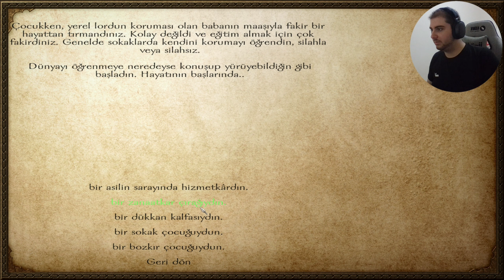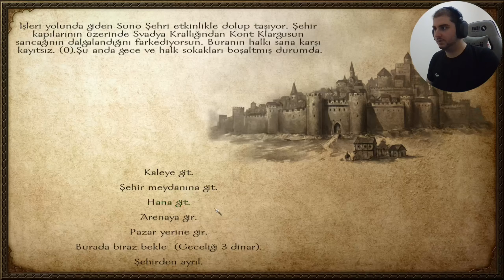Mount & Blade: Warband | Hızlıca İlk Adımlar | Öğretici Rehber #1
Merhaba,ben Ümit Yatarkalkmaz. Mount & Blade: Warband oyununu uzun bir süredir oynuyorum ve sizlere bunu rehber olarak sunmak istedim.